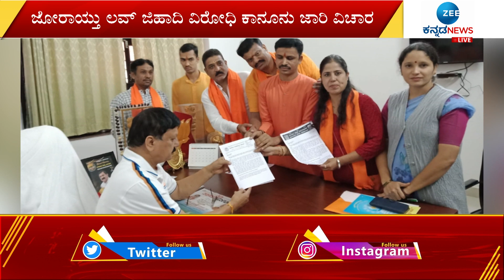Love Zihad | ಲವ್ ಜಿಹಾದಿ ವಿರೋಧಿ ಕಾನೂನಿಗೆ ಮನವಿ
ಲವ್ ಜಿಹಾದ್‌ ವಿರುದ್ಧ ಕಾನೂನು ಸಮರ ಜೋರಾಗಿದೆ.. ಲವ್ ಜಿಹಾದಿ ವಿರೋಧಿ ಕಾನೂನು ಜಾರಿಗೆ ಹಿಂದೂಪರ ಸಂಘಟನೆಗಳು ಸರ್ಕಾರವನ್ನು ಆಗ್ರಹಿಸಿದೆ.